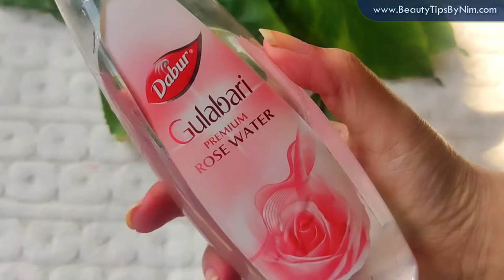DIY Beetroot Face Scrub for Pinkish Glow - How to Make Face Scrub for Glowing Skin at Home?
Achieving pinkish skin at home is now easy with this simple DIY beetroot face scrub.

Ingredients:
* Beetroot Pulp
* 2 TSP Rice Flour
* 5 TSP Rose Water
* 2 TSP Beetroot Juice

Benefits:
* Beetroot is rich in Vitamin-C that helps in clearing blemishes and evens out your skin tone while giving it a natural glow. It also helps to tighten the facial tissues and help regulate blood flow.

* Rice flour has antioxidant agents that function to prevent skin aging, reduce UV damage, and it promotes glowing skin. It also helps to soak up excess oil from the skin.

* Rosewater is believed to cool and tone the skin. It also improves blood circulation on the skin's surface. It suits all skin types, including sensitive and acne-prone skin.

* Beetroot juice works wonders on oily skin and in fighting against acne and pimples. It is also a rich source of iron, protein, and phosphorus, that promotes healthy and pinkish skin.

How to make beetroot face scrub for pinking glowing skin?
1- Mix all these ingredients together and make a smooth paste.
2- Gently massage it on your face for 2 minutes.
3- Then, wash it off.
4- Use it once a week to achieve pinkish glowing skin naturally at home.

Check out 5 DIY Homemade Face Scrubs For Clear Glowing Skin